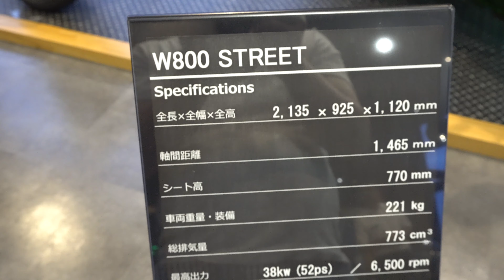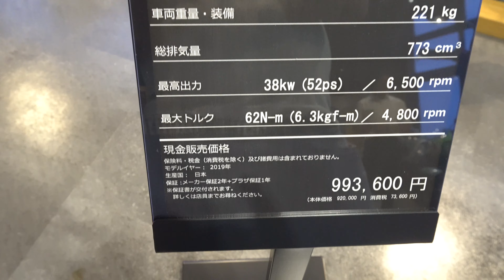2019 KAWASAKI W800 STREET - Kawasaki W800 2019 - 新型カワサキ W800ストリート 2019年モデル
新型カワサキ W800ストリート 2019年モデル
価格カワサキ新型 W800ストリート 2019年モデル
2019 Kawasaki W800 Street Review
Kawasaki W800 2019 Street Review
2019 Kawasaki W800
Kawasaki W800 2019
Price 2019 Kawasaki W800
Harga Kawasaki W800 2019
Specifications 2019 Kawasaki W800
Spesifikasi dan Fitur Kawasaki W800 2019